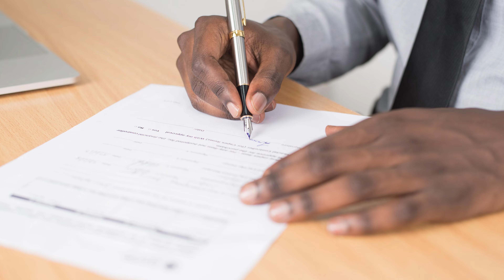Medical Requirements For P.G.W.P | Canada Big Update | Ethic Works Immigration Services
Location 1: 100 Feet Rd, Near Ghora Chowk, Bathinda (INDIA Office);
Location 2: Kitchener, Ontario, (CANADA Office)

Please note: The purpose of this video is to provide the general information and it is not a legal consultation. Provided information can change at any time without prior notice.